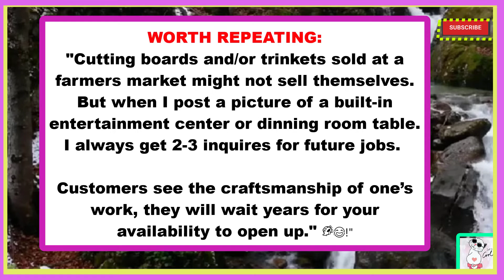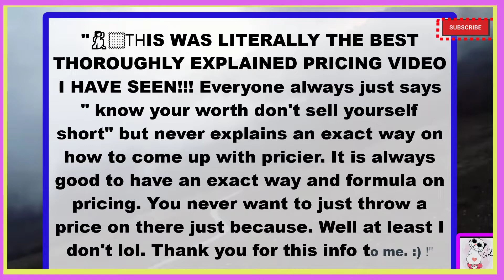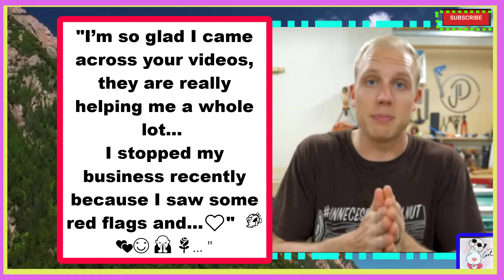😏 DON'T BE SHY 😄 ABOUT PRICING YOURSELF!?🤯& COMMENTS! 💋💋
Hey there,😅
😀There are many Jewels that we can and do learn from each other!!! Still we like to keep our perspectives open so we can continue to learn and grow with you! 😊  The Comments are the icing on the Cake!! Hope that you enjoy this one as much as we enjoyed making it for you!!

HUGE BTW, WELCOME😃 & THANK YOU TO ALL OUR 🥇17,361 K 🏆SUBSCRIBERS!

If you decide to help, it would be a blessing to say the least❣🤗 Our Buy Me A Cup of Coffee ☕profile:
We ALSO Invite you😃 to Our YouTube channel so that you can see the work we do everyday😁 Currently we have well over 14,554,137 views collectively🤩❣❣

Special Thanks to:
1. God
2. Our Followers, Viewers, and Donors!
3. YouTube 🤩
4. Jennie and Davis

1)This video has no negative impact on the original works (It would actually be positive for them)
2)This video is also for teaching purposes.
3)It is not transformative in nature.
4)I only used bits and pieces of videos to get the point across where necessary.